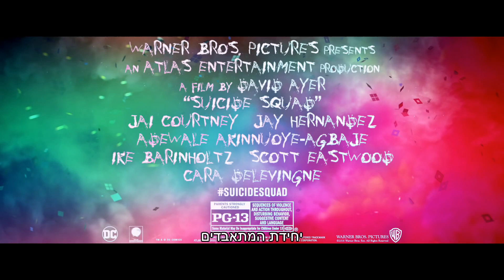יחידת המתאבדים טיוי טריילר רביעי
תקציר:
ארגון ממשלתי חשאי מגייס קבוצת נבלי-על שהיו כלואים בבית הסוהר לצורך משימה חשאית בתמורה לחנינה.

יחידת המתאבדים (באנגלית: Suicide Squad) הוא סרט גיבורי-על מז'אנר הפעולה בהפקת האחים וורנר ומבוסס על חוברות הקומיקס "יחידת המתאבדים" מבית די.סי. קומיקס. הסרט מהווה חלק מהיקום הקולנועי של די.סי. קומיקס והוא השלישי במספר לאחר "איש הפלדה" ו"באטמן נגד סופרמן: שחר הצדק".
הסרט צפוי לצאת לאקרנים ב5 באוגוסט 2016 בבימויו של ידי דייוויד אייר ובכיכובם של אנסמבל שחקנים כדוגמת ויל סמית', ג'ארד לטו, מרגו רובי, ג'ואל קינאמן, ג'יי קורטני, ויולה דייוויס ובן אפלק. צילומי הסרט יצאו לדרך ב-13 באפריל 2015.

צוות השחקנים הראשי: ויל סמית', ג'ארד לטו, מרגו רובי, ג'יי קורטני, , קארה דלווין, אדוואלה אקינואויה-אגבאג'ה, ג'ואל קינאמן, אדם ביץ', ויולה דייוויס.
ויל סמית' - פלויד לאוטון/דדשוט
ג'ארד לטו - הג'וקר
מרגו רובי - הארלין קווינזל/הארלי קווין
ג'ואל קינאמן - ריק פלאג
ג'יי קורטני - ג'ורג' הארקנס/קפטן בומרנג
קארה דלווין - ג'וּן מון/מכשפת
ויולה דייוויס - אמנדה וולר
אדוואלה אקינואויה-אגבאג'ה - ויילון ג'ונס/קילר קרוק
קרן פוקהארה - טטסואו ימאשירו/קטאנה
ריימונד אלובוול - נאנווה/קינג שארק (לכידת תנועה), חייל בשירות אמנדה וולר
ג'יי הרננדז - צ'אטו סנטנה/אל דיאבלו
אדם ביץ' - כריסטופר וייס/סליפנוט
ג'ים פארק - ג'וני פרוסט‏
אייק ברינהולץ - הוגו סטריינג'‏

הפקת הסרט החלה בפברואר 2009 כשאולפני האחים ורנר שכרו את ג'סטין מרקס כתסריטאי לצד דן לין כמפיק. בספטמבר 2014 דייוויד אייר הוכרז כבמאי. חודש לאחר מכן דווח כי ויל סמית' וטום הארדי ניהלו מגעים לצורך גילום תפקידים בסרט. בנובמבר 2014 פורסם כי מרגו רובי לוהקה לתפקיד הארלי קווין, כשג'ארד לטו נבחן לתפקיד הג'וקר בעוד ויל סמית' נבחן לגלם את דדשוט.
בדצמבר 2014 פורסמה רשימת השחקנים המלאה ושלב הליהוק הושלם. ויל סמית' לוהק כדדשוט, ג'ארד לטו בתור הג'וקר, מרגו רובי כהארלי קווין, וג'ואל קינאמן החליף את טום הארדי כריק פלאג וג'יי קורטני כקפטן בומרנג, כשקארה דלווין לוהקה לתפקיד המכשפת. בנוסף אופרה וינפרי וויולה דייוויס נבחנו לתפקיד אמנדה וולר בעוד ג'סי אייזנברג צפוי לגלם את לקס לות'ור.